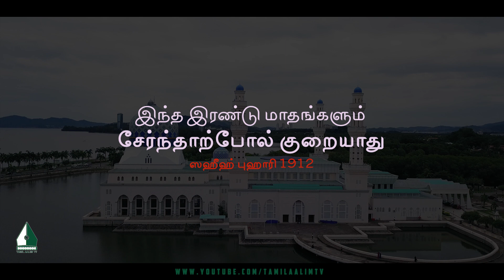இந்த இரண்டு மாதங்களும் சேர்ந்தாற்போல் குறையாது | Tamil Aalim Tv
இந்த இரண்டு மாதங்களும் சேர்ந்தாற்போல் குறையாது

Tamil Islamic Scholars Lectures Quran Hadith
Islamic Tamil Bayans Tamil Muslim Community
Tamil Muslim News Islamic News Tamil#Islamic Tamil Radio
Tamil Islamic TV Islamic Tamil Podcasts Tamil Muslim Podcasts
Tamil Muslim Podcasts Islamic Tamil Podcasts
Muslim News Tamil#Tamil Islamic Videos#Islamic Tamil Audio#Tamil Islamic Lectures#Islamic Tamil Books#Tamil Islamic Articles
Islamic Tamil Blogs#Tamil Muslim Community
Islamic Tamil Events#Tamil Islamic Courses
Islamic Tamil Classes Tamil Islamic News#Muslim News Tamil
Tamil Islamic Videos#Islamic Tamil Audio
Tamil Islamic Lectures#Islamic Tamil Books
Tamil Islamic Articles#Islamic Tamil Blogs
Tamil Muslim Community#Islamic Tamil Events
Tamil Islamic Courses#Islamic Tamil Classes
Tamil Quran Reading#Quran Tamil Translation
Tamil Hadith Reading#Hadith Tamil Translation
Tamil Islamic Songs#Islamic Tamil Music
Tamil Muslim Names#Muslim Tamil Names
Tamil Islamic Quotes#Islamic Tamil Images
Tamil Islamic Wallpapers#Islamic Tamil Greetings
Tamil Muslim Greetings#Tamil Islamic Wishes
Islamic Tamil Messages#Tamil Islamic SMS
Islamic Tamil Status#Tamil Muslim Status
Tamil Islamic content#Tamil Islamic Apps
Islamic Tamil Apps#Tamil Muslim Apps
Muslim Tamil Apps#Tamil Islamic Games
Islamic Tamil Games#Tamil Muslim Games
Muslim Tamil Games#Tamil Islamic Software
Islamic Tamil Software#Tamil Muslim Software
Muslim Tamil Software#Tamil Islamic Downloads
Islamic Tamil Downloads#Tamil Muslim Downloads
Muslim Tamil Downloads#Tamil Islamic Online
Islamic Tamil Online#Tamil Muslim Online
Muslim Tamil Online#Tamil Islamic Website
Islamic Tamil Website#Tamil Muslim Website
Muslim Tamil Website#Tamil Islamic Tube
Islamic Tamil Tube#Tamil Muslim Tube
Muslim Tamil Tube#Tamil Islamic Portal
Islamic Tamil Portal#Tamil Muslim Portal
Muslim Tamil Portal#Tamil Islamic Hub
Islamic Tamil Hub#Tamil Muslim Hub
Muslim Tamil Hub#Tamil Islamic Link
Islamic Tamil Link#Tamil Muslim Link
Muslim Tamil Link#Tamil Islamic Directory
Islamic Tamil Directory#Tamil Muslim Directory
Muslim Tamil Directory#Tamil Islamic Search
Islamic Tamil Search#Tamil Muslim Search
Muslim Tamil Search#Tamil Islamic Finder
Islamic Tamil Finder#Tamil Muslim Finder
Muslim Tamil Finder#Tamil Islamic Guide
Islamic Tamil Guide#Tamil Muslim Guide
Muslim Tamil Guide#Tamil Islamic Info
Islamic Tamil Info#Tamil Muslim Info
Muslim Tamil Info#Tamil Islamic Blog
Islamic Tamil Blog#Tamil Muslim Blog
Muslim Tamil Blog#Tamil Islamic News
Islamic Tamil News#Tamil Muslim News
Muslim Tamil News#Tamil Islamic Media
Islamic Tamil Media#Tamil Muslim Media
Muslim Tamil Media#Tamil Islamic Network#Islamic Tamil Network#Tamil Muslim Network
Muslim Tamil Network#Tamil Islamic Zone
Islamic Tamil Zone#Tamil Muslim Zone
Muslim Tamil Zone#Tamil Islamic World
Islamic Tamil World#Tamil Muslim World
Muslim Tamil World#Tamil Islamic Life
Islamic Tamil Life#Tamil Muslim Life
Muslim Tamil Life#Tamil Islamic Style
Islamic Tamil Style#Tamil Muslim Style
Muslim Tamil Style#Tamil Islamic Today
Islamic Tamil Today#Tamil Muslim Today